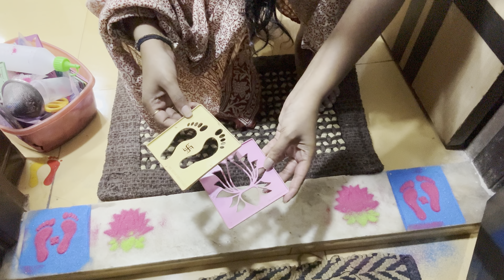Yeh Kya Bana Diya Maine 🍔 komal Kaha Gae 🛕Thi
Share the video with your friends and family. Don’t forget to share your thoughts/suggestions in the comments.

Mahadev
Birthday
Party
Family
Biryani
Shaitan
Shaitan trailer
Birthday
Anniversary
Bath time
Dog
Ram
Ram mandir
entertainment
Khan market
Chandani chowks
Electric Car
Electric bus
Electric train
Painting
Arts
Army
Bts
Breakup
Jokes
Prank
Games
Funny
Study
Family
Home
Neetu bist vlogs
Neetu ki video
Lakhneet vlogs
Neetu ki family
Family function
Family vlog
Vlog
Vlogs
Love
Wedding
Baby entertainment
 Bride
Lifestyle vlog
Kirti ki shadi
Funny vlog
Funny vlogs
Comedy
Baby shower
Cartoon
Baby
Masti
Affordable makeup
Neetu ki shadi
Wedding
neetu ki family
marathi wedding
rohit wedding
lakhneet rohit
lakhneet in maharashtra
lakhneet pune
pune
lakhneet home
neetu comedy
neetu vlogs
kirti ki shadi
Family Function
Wedding
Love
baby entertainment
Bride
neetu bisht videos
Family vlog
Lifestyle vlog
Vlog
Vlogs
Lakhneet
Lakhneet vlogs
Neetu bisht
Neetu Bisht Rawat
Funny Vlog
Funny Vlogs
Study
Family
home
 family
trending
  / oyelakhneet
neetu bisht father
travel vlog
hindi vlogs
daily vlogger
funny vlogs
family videos
travel vlogs
Prank
funny

Travel vlog
Hindi vlogs
Daily vlogger
Funny vlogs
Family video
Family  videos
Travel vlogs
Prank
Funny

मुझे इंस्टाग्राम और ट्विटर पर फॉलो करने के लिए आला लिंक पर क्लिक करें
Please follow me on  below link

For video notifications  hit bell 🛎️ icons
वीडियो नोटिफिकेशन के लिए बेल आइकन दबाएं 🔔